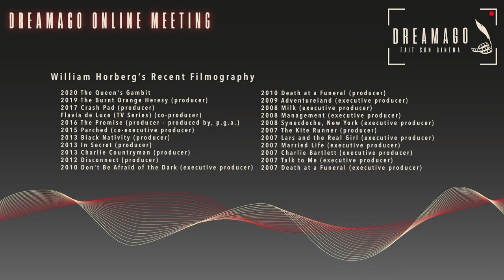DreamAgo's Online Meeting - The Queen's Gambit - The Producer's Role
The producer William Horberg answers our questions about The Queen's Gambit, recently released on Netflix.